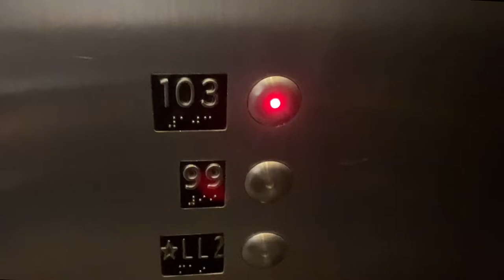Skydeck Chicago at night - Virtual tour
At Wills Tower